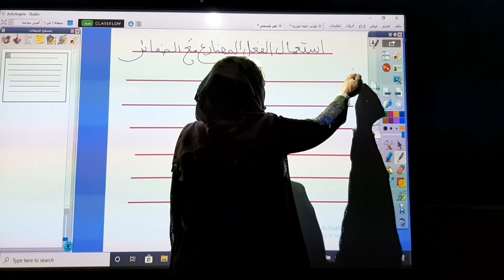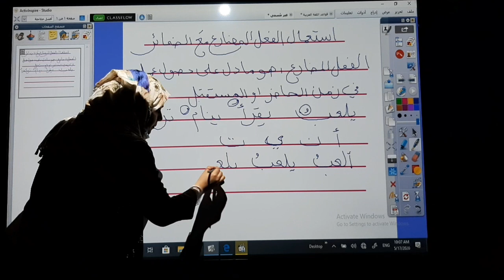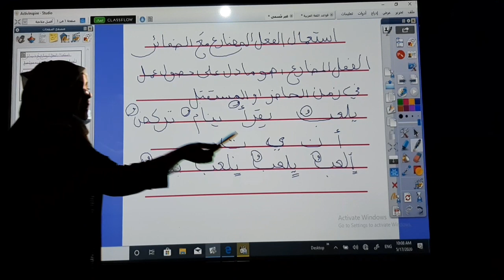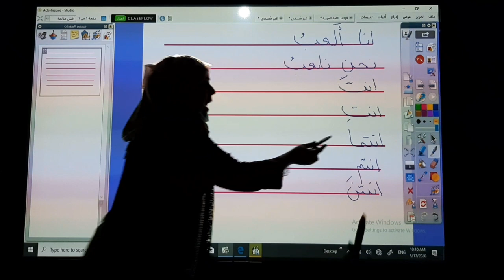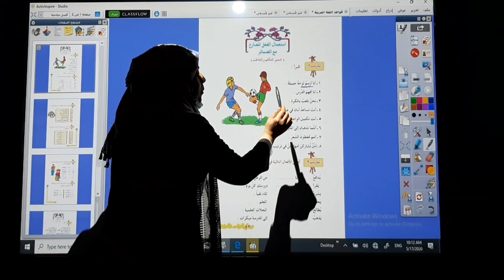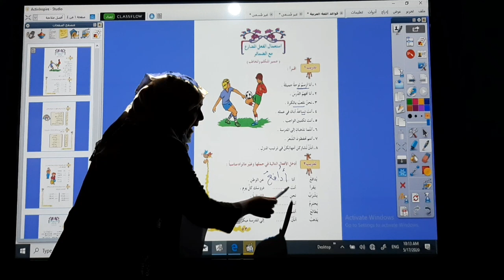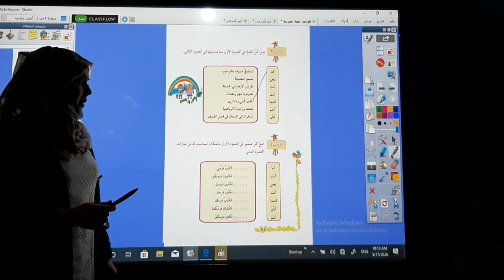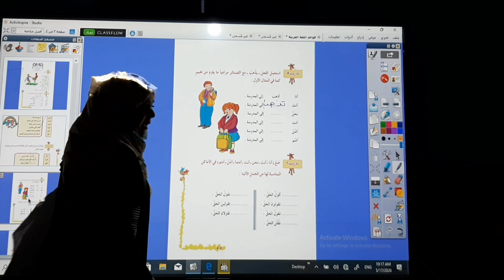قواعد اللغة العربية للصف الرابع/الموضوع/ استعمال الفعل المضارع مع الضمائر